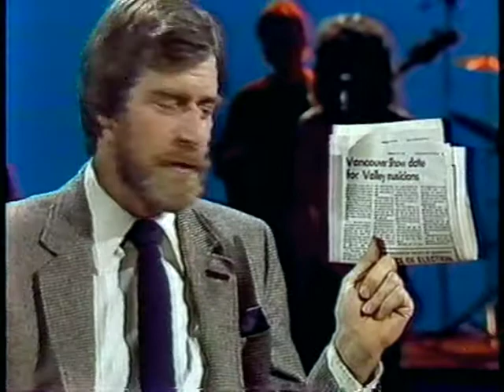1982 Vancouver Show appearance.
live television appearance on the" Vancouver Show" 1982
Jim and Jen with their friends; Tracy(keys) Al(bass) Woody(drums) Michael(lead guitar) who just happen to be awesome musicians!
Original tune called,  what else.."Angelina"